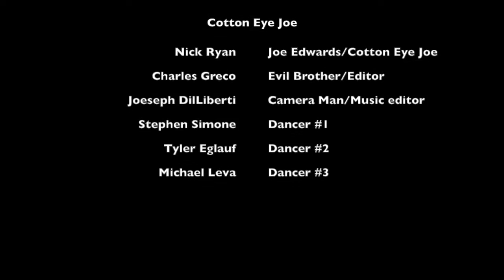Cotton Eye Joe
Money Maker Productions presents a Superhero Film, Directed and Edited by Charlie Greco '18, Filmed by Joe DiLiberti '18, Starring Nick Ryan